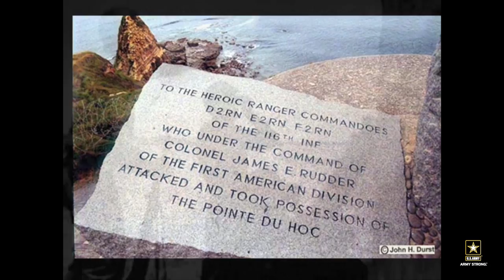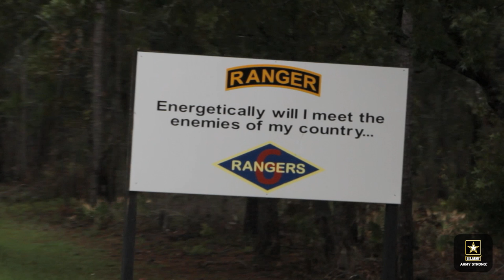Ranger History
The U.S. Army Rangers have a long history of courage and outstanding leadership. After completing their training at Camp James E. Rudder, Fla., Soldiers secure the distinguished Ranger tab. Get an overview of what it means to be a Ranger in the U.S. Army.